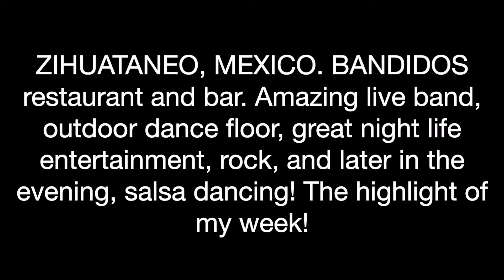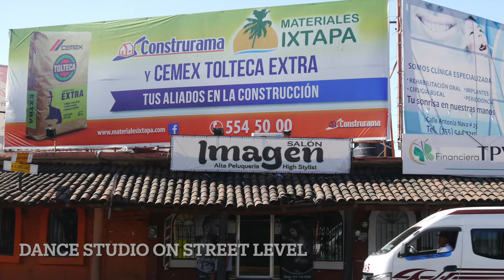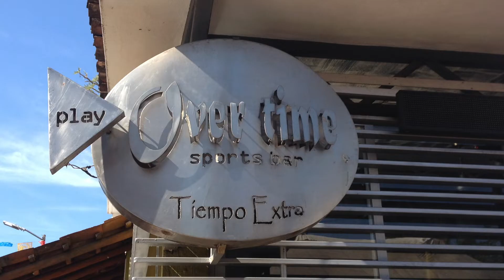ZIHUATANEO MEXICO: NIGHTLIFE | BANDIDOS RESTAURANT/BAR | DANCING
ZIHUATANEO, MEXICO HAS AMAZING NIGHT LIFE. ZIHUATANEO is popular because of its climate, beaches, lower cost of living, and its authentic Mexican “vibe.” Zihuataneo (pronounced zeewha-tan-ay-hoe” and often shortened to “Zihua”) is especially popular with “snowbirds” from the United States and Canada. Beaches, restaurants, and bars abound. If you like live music, there are plenty of clubs to hear your favourite music. Go to Barracuda’s for rock ‘n roll; Bandidos for traditional Latin music for salsa or bachata dancing; and Overtime Bar for Latin music and dancing.

I came to Zihuataneo for its salsa dance clubs and lessons. I stayed for two months and took dance lessons at “Imaghine Dance Studio”, a 5-minute walk from where I rented an apartment. Thank you to everyone  in the classes for making me feel welcome! The locals took me to their favourite dance clubs, and I had a blast!

Every Saturday night, I went to Bandidos Bar and Restaurant, which had an amazing band. In the early evening, they played classic rock and  later shifted to Latin music; salsa, cumbia, merengue, and bachata. Amazing music and dancing!

Bandido's  is downtown, at the corner of Cinco de Mayo and Pedro Ascencio in Zihuatanejo Centro, across from the Artisans' Market (tel. 755/553-8072). It features live salsa music nightly and is open until 2am. No cover charge.